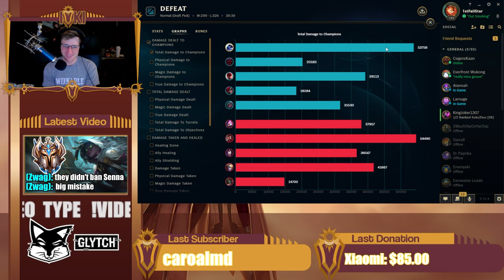WE PLAYED EACHOTHER'S MAIN CHAMPIONS! (MAIN SWAP) FT. IOKI - League of Legends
WE PLAYED EACHOTHER'S MAIN CHAMPIONS! (MAIN SWAP) FT. IOKI
League of Legends season 12 Xerath, Senna, and Lee Sin gameplay!